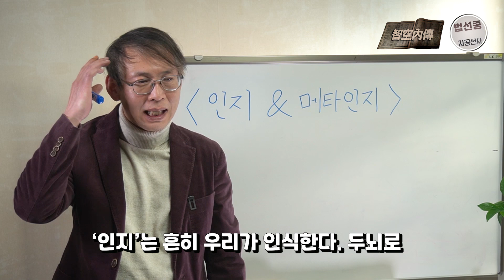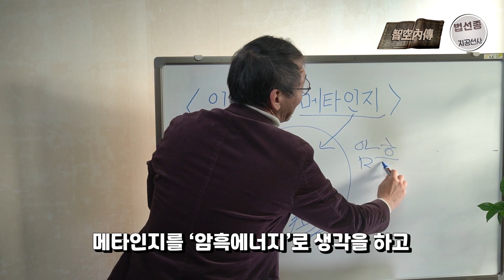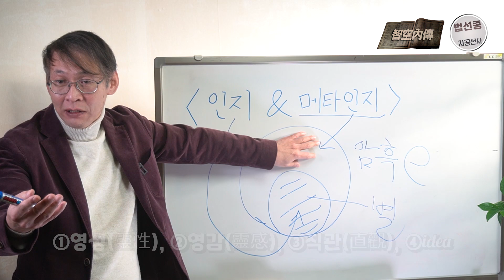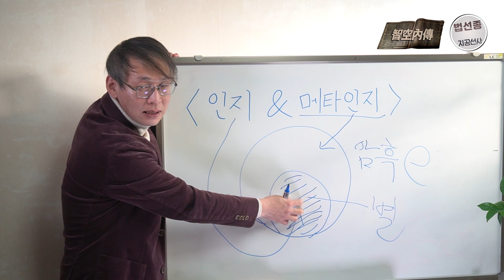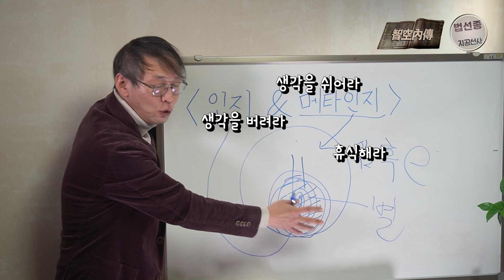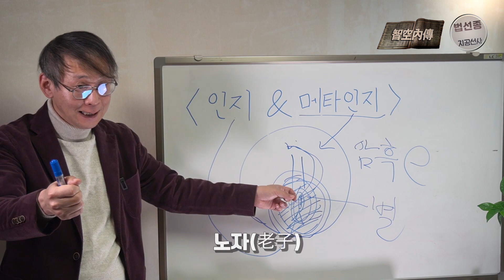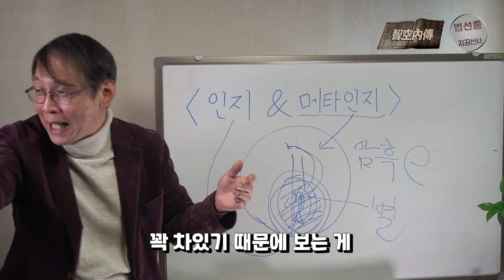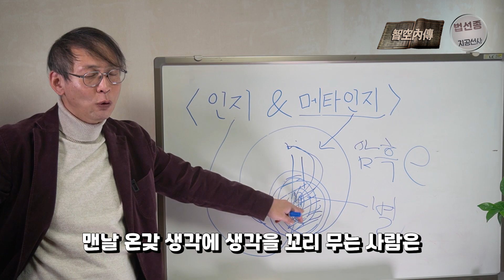두뇌의 메타인지가 활발하게 움직여야 미래에 살아남는다｜두뇌는 어디서 왔는가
[지공내전 : AI시대를 선도하는 교육철학] 6 - 두뇌는 어디서 왔는가 / AI시대